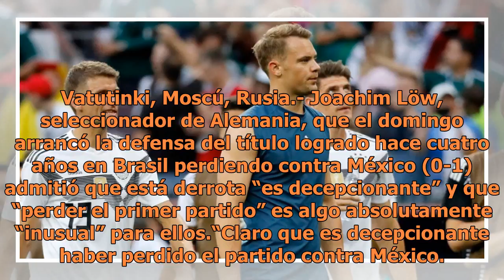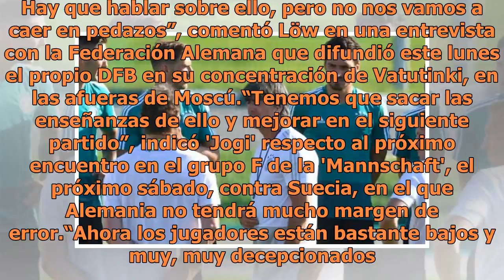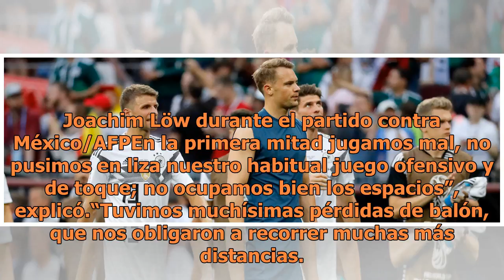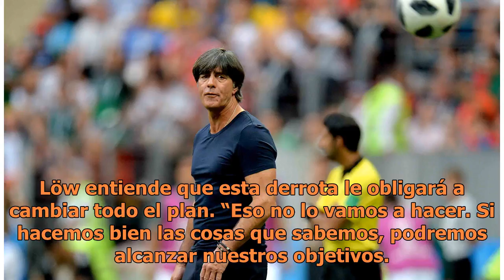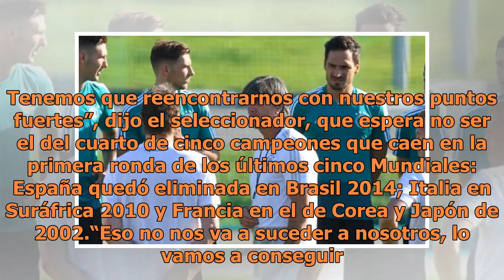Es decepcionante, perder el primer partido es algo absolutamente inusual: Löw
Vatutinki, Moscú, Rusia.- Joachim Löw, seleccionador de Alemania, que el domingo arrancó la defensa del título logrado hace cuatro años en Brasil perdiendo contra México (0-1) admitió que está derrota “es decepcionante” y que “perder el primer partido” es algo absolutamente “inusual” para ellos.“Cla...